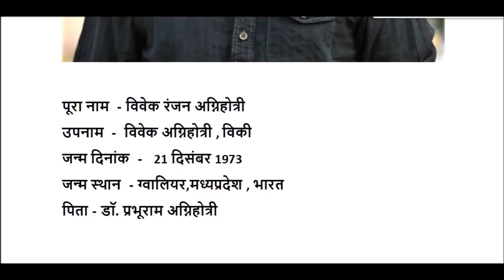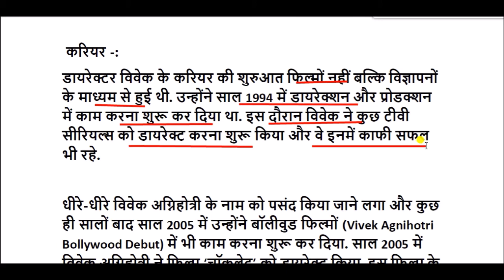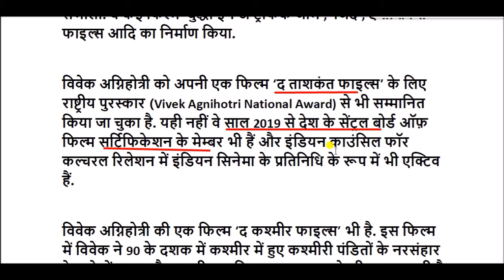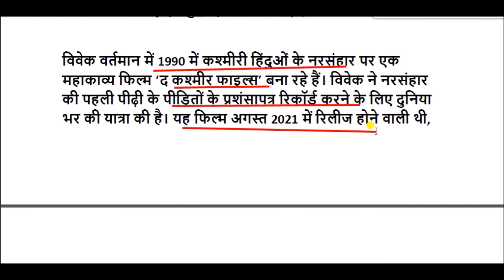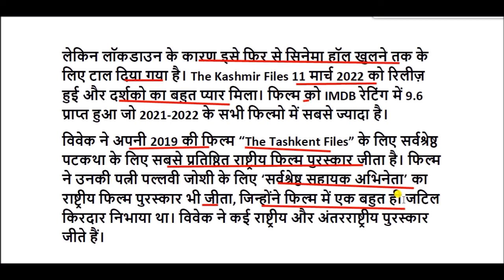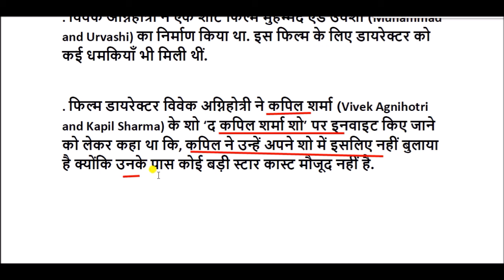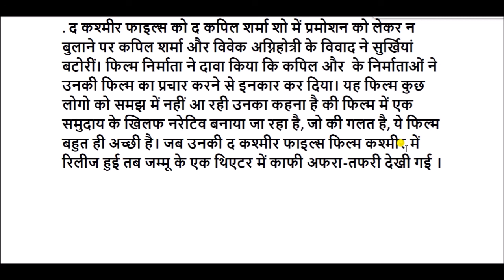विवेक अग्निहोत्री की जीवनी || Vivek Agnihotri Biography In Hindi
विवेक अग्निहोत्री एक फिल्म डायरेक्टर हैं. फिल्मों के निर्माण के साथ ही विवेक अग्निहोत्री एक निर्देशक और राइटर के तौर पर भी काम करते हैं. डायरेक्टर ने अपना हिंदी फिल्म सिनेमा में डेब्यू साल 2005 में फिल्म ‘चॉकलेट’ से किया था.